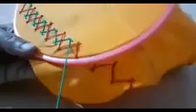Churidar.Yok.Part.Handembrodery.Design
M.C.AnithaHarikumar
anitha'handworks